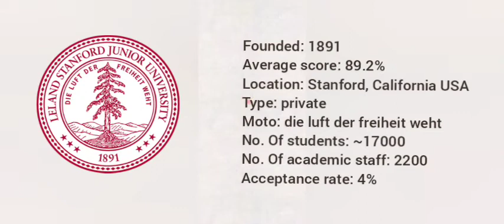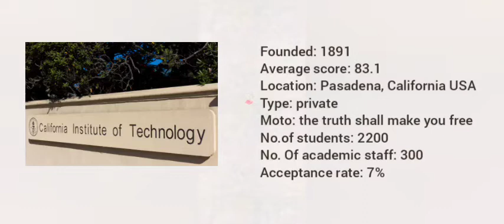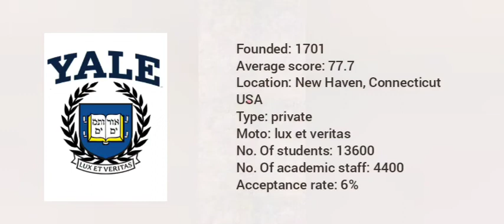Top 10 universities of the world/ top ranking universities.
1. Harward university
2. Stanford university
3. Massachusetts institute of technology
4. University of Cambridge
5. University of Oxford
6. California institute of technology
7. Princeton university
8. University of California, Berkeley
9. University of Chicago
10. Yale university.

                          Boardwalk: track tribe